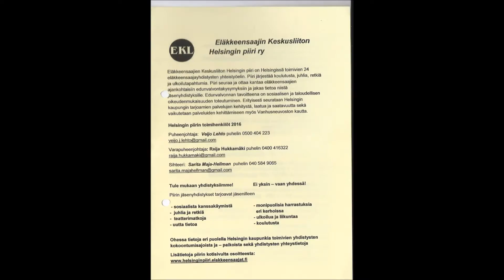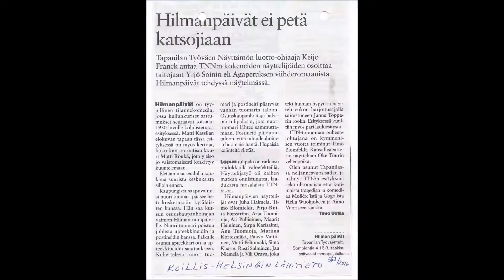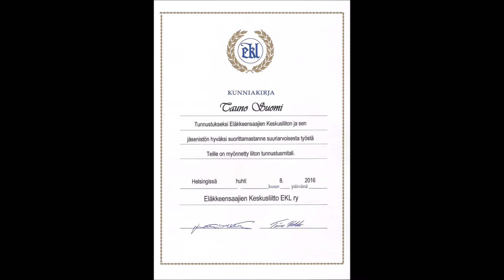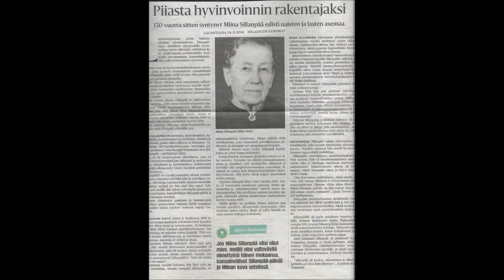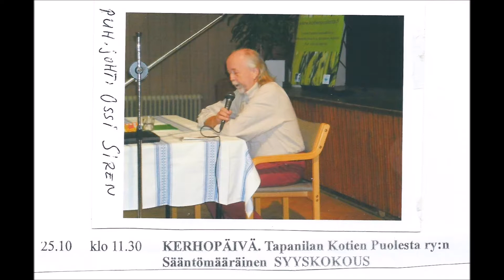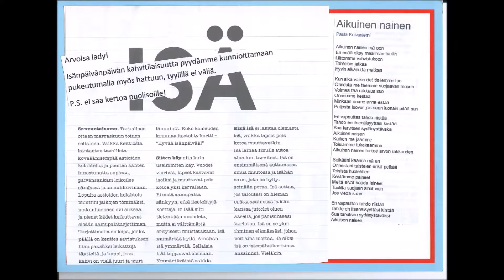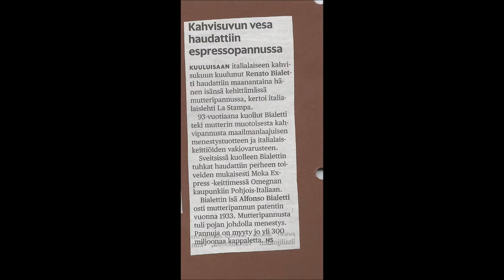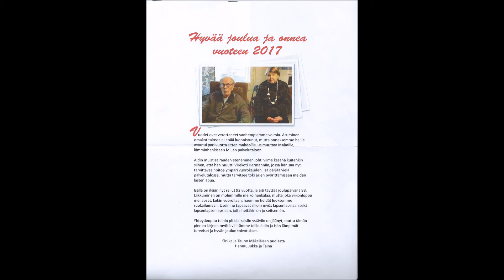Toimintaa Tapanilassa 2016